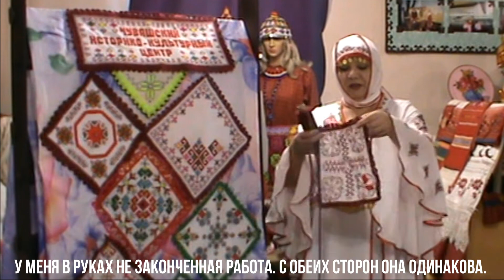Чувашская вышивка (с титрами)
Видеоролик о двусторонней чувашской вышивке подготовила главный специалист Чувашского историко-культурного центра Светлана Матвеева.